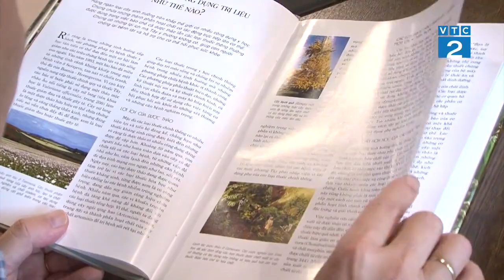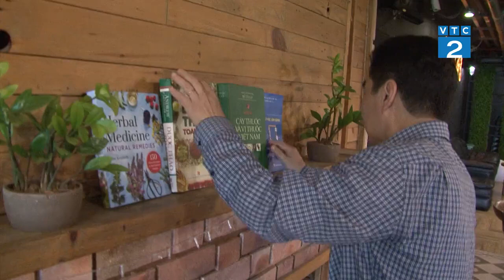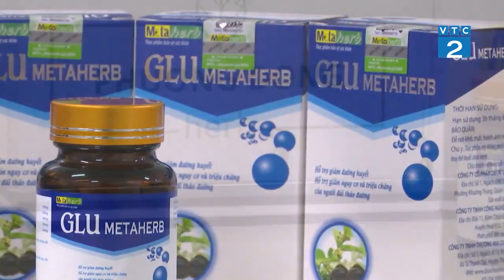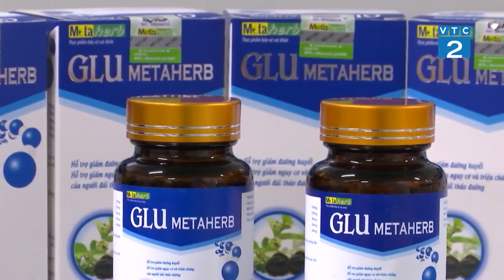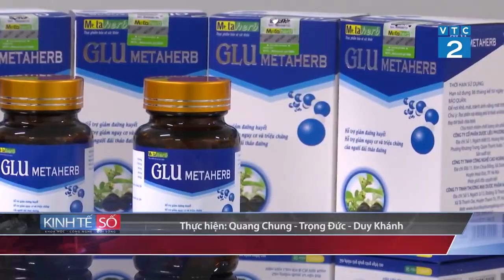Tiểu Đường Glu MetaHerb - Dược Liệu Phương Đông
THÀNH PHẦN CỦA TIỂU ĐƯỜNG GLU METAHERB:
   - Dây thìa canh: Kích thích Insulin hoạt động (làm cho Insulin trong cơ thể nhạy cảm hơn, tăng cường chuyển glucose vào máu).
   - Tỏi đen: Làm tăng tiết Insulin và tăng hoạt động của Insulin, tăng cường sức đề kháng.
   - Cam thảo đất: Ức chế quá trình chuyển hóa tinh bột thành glucose, tức là làm glucose nhả từ từ vào máu.
   - Hoài sơn: Tạo hormone để tăng cường chuyển hóa giữa glucose trong máu và glycogen trong gan, góp phần điều hòa lượng đường trong máu.

CÔNG DỤNG CỦA TIỂU ĐƯỜNG GLU METAHERB:
   - Hỗ trợ giảm đường huyết, giảm nguy cơ biến chứng và triệu chứng đái tháo đường.
   - Hỗ trợ giảm cholesterol, mỡ máu.

ĐỐI TƯỢNG SỬ DỤNG TIỂU ĐƯỜNG METAHERB:
   - Người bị tiểu đường Type I và Type II, người có đường huyết cao, cần kiểm soát đường huyết.
   - Người có nguy cơ mắc bệnh tiểu đường.
   - Người bị mỡ máu cao, cholesterol máu cao.